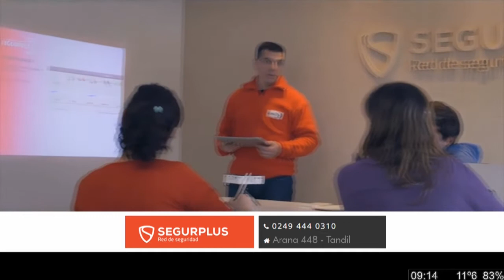SegurPlus 16 11 21 Eco Tv